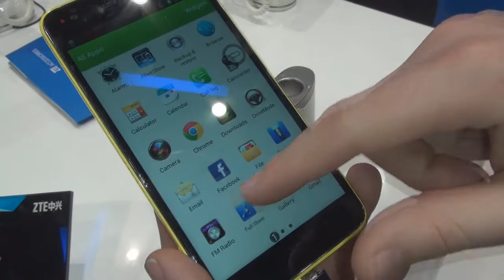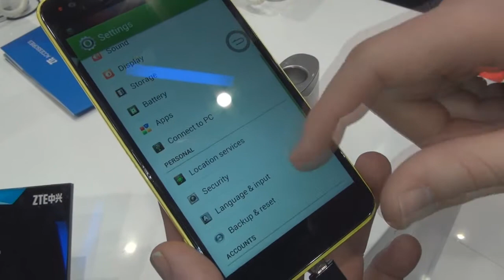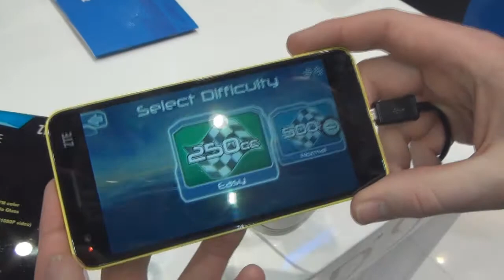ZTE Grand S LTE 1080P Android Phone - CeBIT 2013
This is the ZTE Grand S LTE with a 1080P 5-inch display, Snapdragon S4 Pro processor and a 13MP camera.